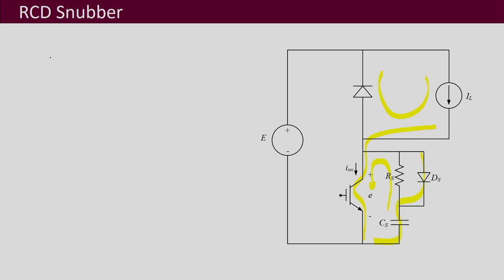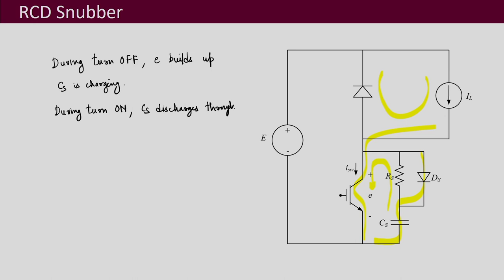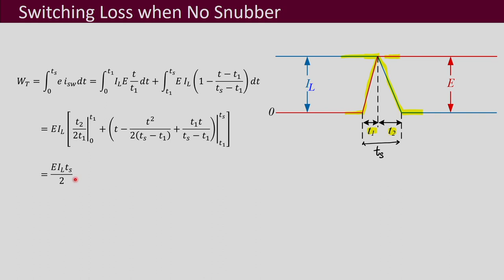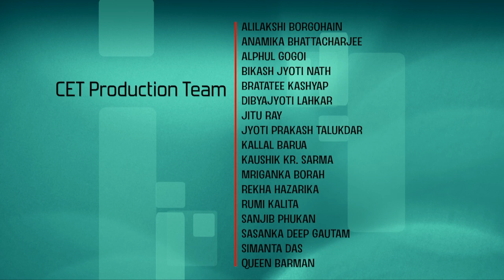Lec 36: RCD Snubbers - I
Design of Power Electronic Converters

Prof. Shabari Nath